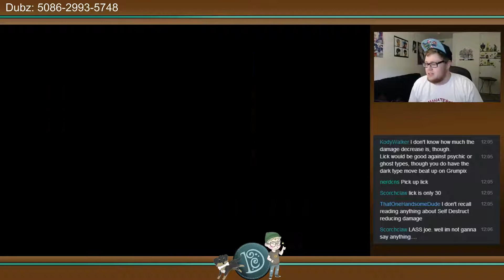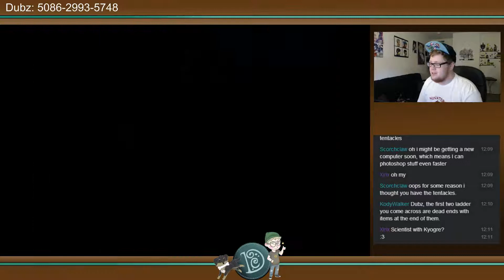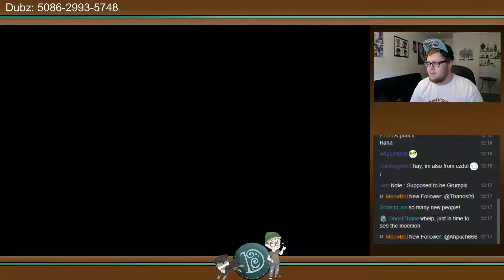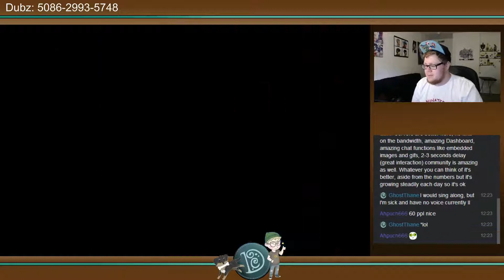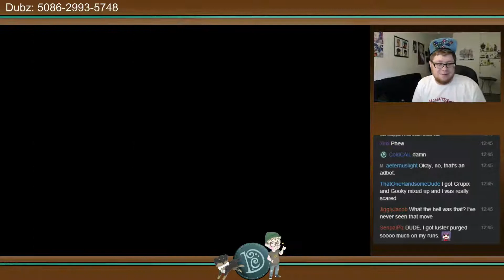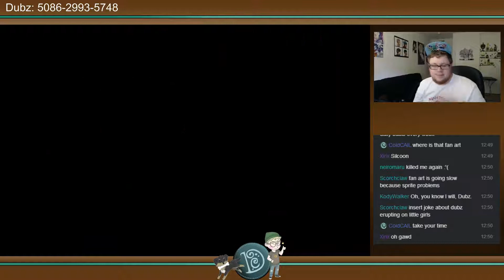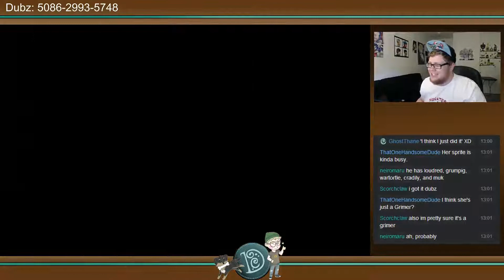Dubz Moemon FireRed Nuzlocke - Week 2